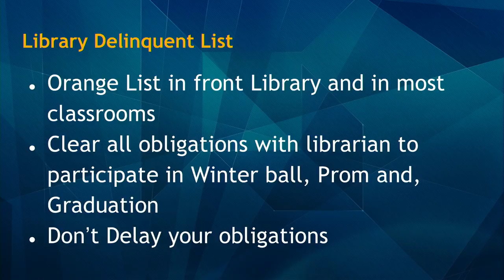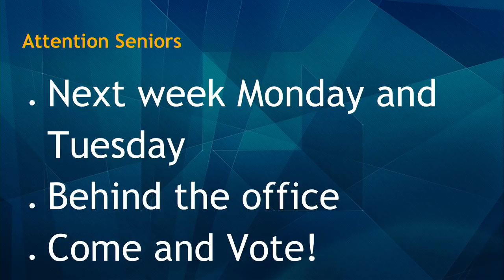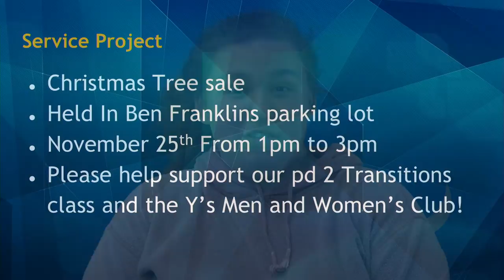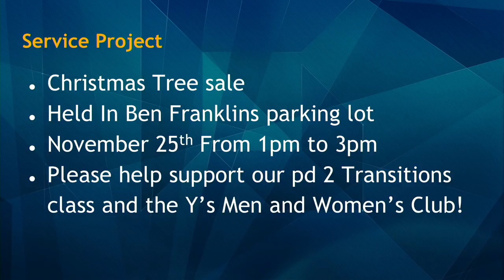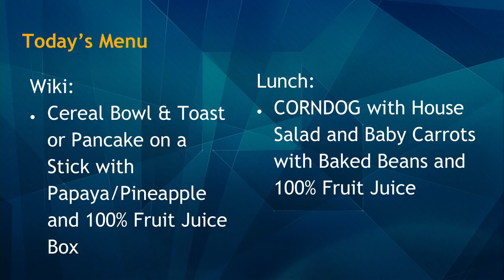11/20/2018 KVIKS Bulletin